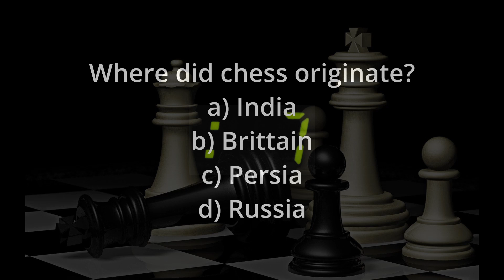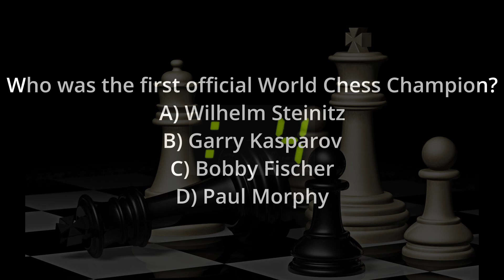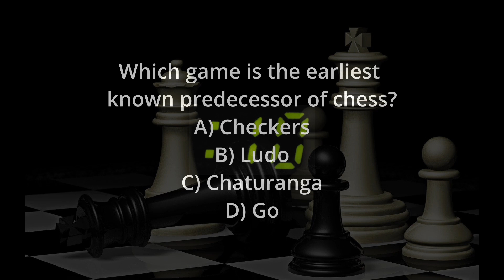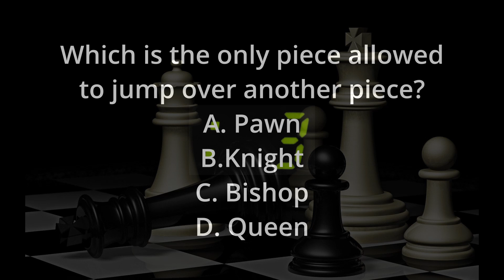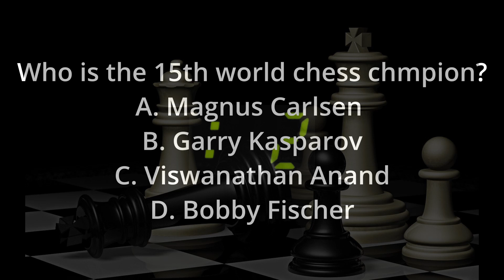Chess Quiz : Challenge yourself / Be A Learner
Hello friends,
Welcome back to Be A Learner. Here are some questions about Chess. Try to answer each question correctly and mention your score in the comments below.